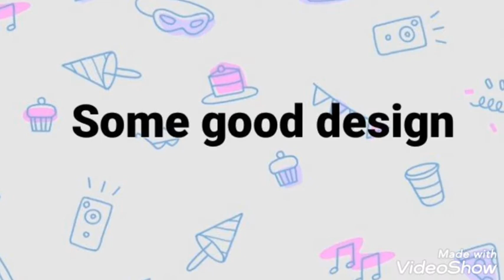Some good design.From my own mind Painted design.(please like, comment ,share)